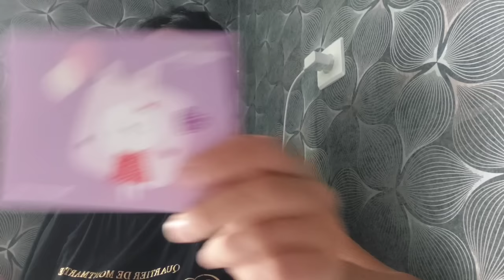Մեծ Մաքրություն💎Մաքրում եմ 3 տարվա աղբը🤯համտեսում ենք Շատ համեղ շաուրմա🌯 Ընտանեկան Վլոգ